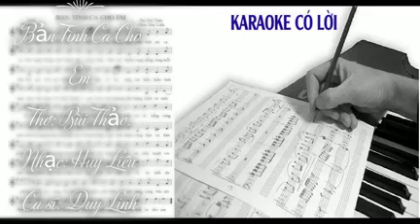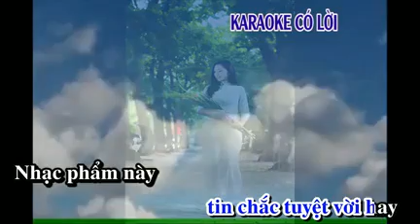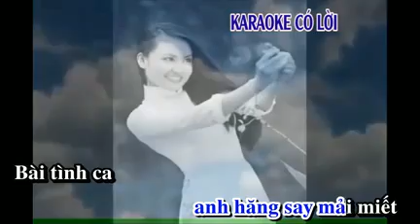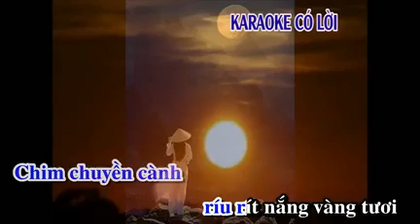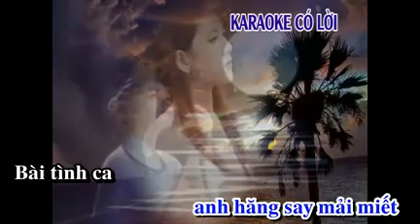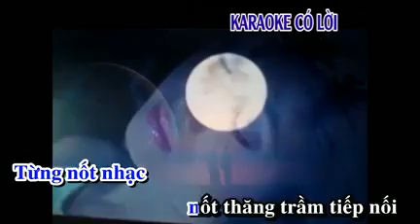Bản Tình Ca Cho Em (Nhạc Huy Liêu )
Bản Tình Ca Cho Em
Thơ: Bùi Thảo. Nhạc: Huy Liêu
Ca sĩ: Duy Linh